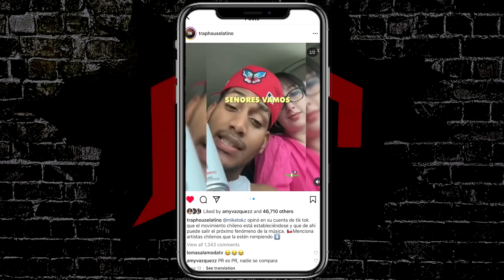LA ENTREVISTA MÁS INCÓMODA DE POLIMÁ EnElTrapHouse [91]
Con $4 dólares podrías ganar un viaje a Puerto Rico, para grabar una canción con vídeo en Trap House Latino ⏩ Mira la descripción de ese vídeo 🤝